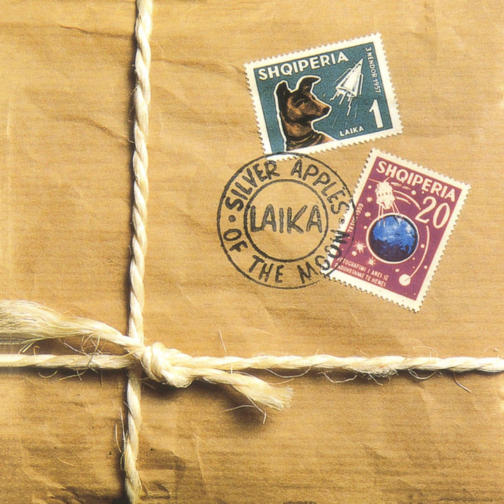Let Me Sleep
Let Me Sleep · Laika

Silver Apples of the Moon

Associated  Performer, Producer: Guy Fixsen
Associated  Performer: John Frenett
Associated  Performer: Lou Ciccotelli
Associated  Performer: Louise Elliott
Associated  Performer, Producer: Margaret Fiedler McGinnis
Music  Publisher: Too Pure Music Ltd.
Music  Publisher: CMRRA
Music  Publisher: Hipgnosis Songs Group
Composer  Lyricist: Guy Fixsen
Composer  Lyricist: Margaret Fiedler McGinnis